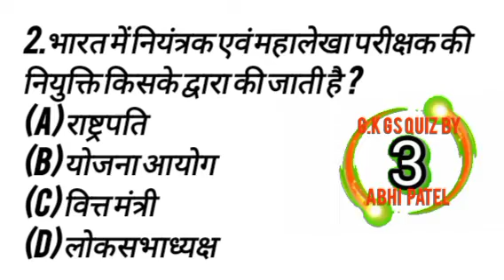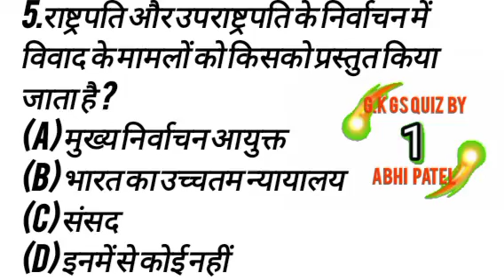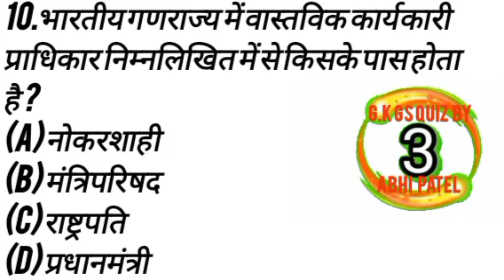gk in hindi 14/03/2023